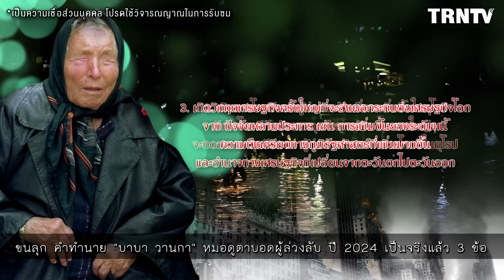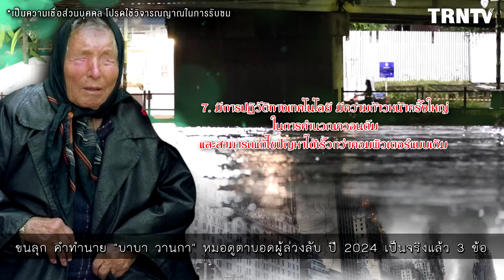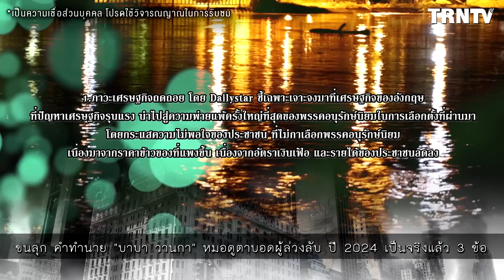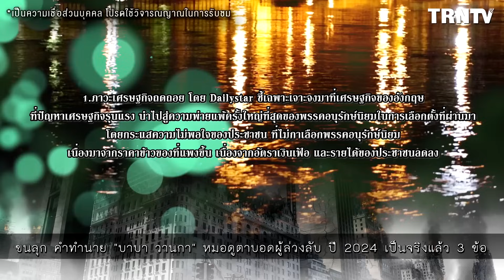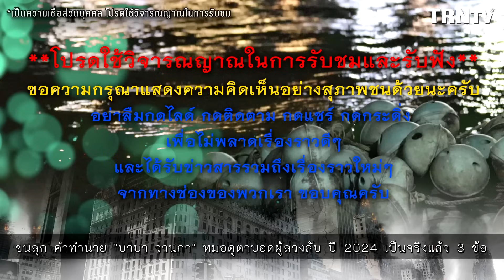ขนลุก เห็นเค้าลางตามคำทำนาย "บาบา วานกา" หมอดูตาบอดผู้ล่วงลับ ปี 2024 เป็นจริงแล้ว 3 ข้อ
เปิดคำทำนายของ บาบา วานก้า หมอดูตาบอดคนดังชาวบัลแกเรีย บอกปี 2024 ปธน.ปูตินจะถูกคนในชาติพยายามลอบสังหาร เกิดก่อการร้ายในยุโรปเพิ่มขึ้น นอกจากนั้นจะพบวิธีใหม่ในการรักษาโรคที่รักษาไม่ได้อย่างโรคมะเร็ง

สื่อต่างประเทศเผยคำทำนายของ ‘บาบา วานก้า’ หมอดูตาบอดคนดังชาวบัลแกเรีย ฉายา ‘นอสตราดามุสแห่งบอลข่าน’ ทิ้งคำทำนายทายทักชะตาโลกในปี ค.ศ.2024 หรือ พ.ศ.2567 ก่อนจะลาโลกในวัย 85 ปี ตั้งแต่ช่วงกลางทศวรรษ 1990 หลังจากหมอดูบาบา วานก้า เคยทำทายเหตุการณ์ที่จะเกิดขึ้นอย่างแม่นยำ จนสร้างความตื่นตะลึง อย่างมาก ไม่ว่าจะเป็นการเกิดเหตุวินาศกรรมช็อกโลก 9/11, การสิ้นพระชนม์ของเจ้าหญิงไดอานา รวมทั้งการเกิด Brexit (เบร็กซิต) หรือ สหราชอาณาจักรถอนตัวจากการเป็นสมาชิกสหภาพยุโรป

ตามรายงานของ Daily Star เปิดเผยคำทำนายของ บาบา วานก้า ในปี 2024 ไว้ว่า จะเกิดเหตุการณ์ใหญ่หลายเรื่อง อย่างเช่น จะเกิดวิกฤติเศรษฐกิจครั้งใหญ่ ซึ่งจะส่งผลกระทบต่อเศรษฐกิจของโลกในปีหน้า อันมีสาเหตุมาจากหลายปัจจัย อาทิ ระดับหนี้ที่สูงขึ้นต่อเนื่อง และความตึงเครียดจากผลกระทบทางภูมิรัฐศาสตร์ อีกทั้งประธานาธิบดีวลาดิเมียร์ ปูตินแห่งรัสเซีย จะถูกพยายามลอบสังหารจากคนในชาติในปี 2024

คนอ่านข่าว คำทำนาย : เรื่องเด่น เรื่องดัง เรื่องลี้ลับ ตำนาน อาถรรพ์ เป็นข่าว
เสียงบรรยายโดย : คนอ่านข่าว คนอ่านธรรม คำทำนาย TRNTV
ขออนุญาตแนะนำ เรื่องเล่า ข่าวสาร คติธรรม คำสอน ครูบาอาจารย์
และได้รับข่าวสารรวมถึงเรื่องราวใหม่ๆจากทางช่องของพวกเรา ขอบคุณค่ะ/ครับ
ขอความกรุณา และได้โปรดเห็นใจ
คลิปวีดิโอและสื่อเสียง ของคนอ่านข่าว
เผยแพร่ไว้เพื่อเป็นสื่อความรู้ และความบันเทิง
กรุณาอย่านำคลิปวิดีโอและสื่อเสียง ดัดแปลงเผยแพร่
ในทางพาณิชนย์ ทุกช่องทาง (ก่อนที่จะได้รับอนุญาต)